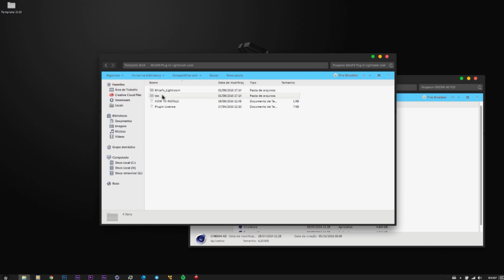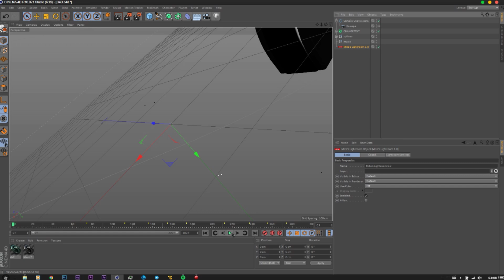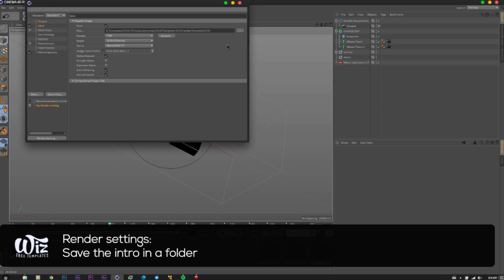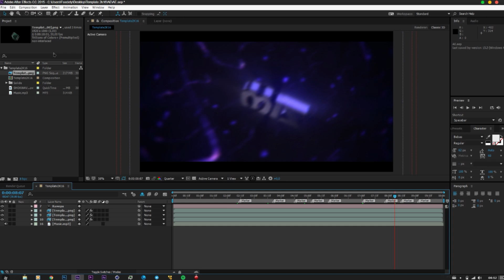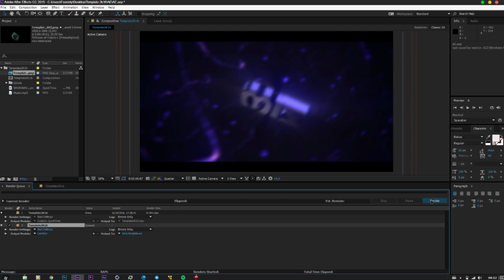FREE 3D Purple Intro Template #5 Cinema 4D / After Effects + Tutorial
FREE INTRO TEMPLATE + TUTORIAL #5 [AE/C4D]
▷ OPEN!!!

♫ Tutorial Music: Gabbie June - American Dream (Not Your Dope Remix)

♫ Music intro: Ryan Oakes - High (prod. Pro Logic)

top 10 minecraft intro templates cinema 4d,
top c4d intro templates,
top 10 intro templates windows movie maker,
top 5 intro templates windows movie maker,
top ten minecraft intro templates,
top 20 minecraft intro templates,
top minecraft intro templates,
top 10 intro templates,
top 10 free intro templates,
top 10 intro templates 2014,
top 5 2d intro templates,
top 3d intro templates,